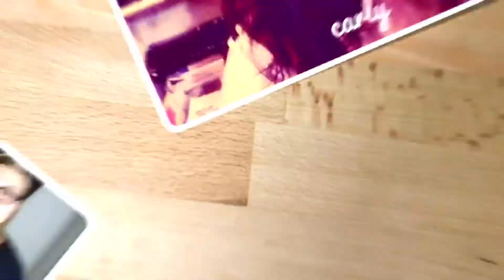8/4/2017 General Hospital Recap GARVEY'S SHAKESPEAREAN EXIT! SONNY'S SAVED! SONG BREAK!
Vote for Character of the Week!
Guess-The-Date game
Get as specific or vague as you like with these suggestions!
New Character
Death
Proposal
Breakup
Wedding
Kidnapping
Murder
Fire
Car Accident
Return of a Character
Baby Announcement
Baby Born
Thievery
Pivotal Plot Reveal

Cassie!
Carly!
Etsy store: CarlyKnits106
Ours!